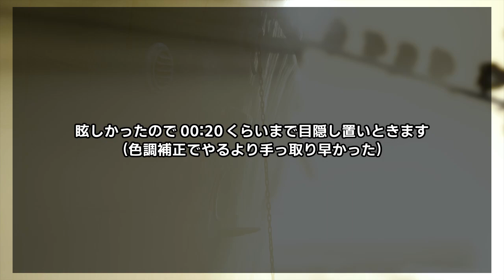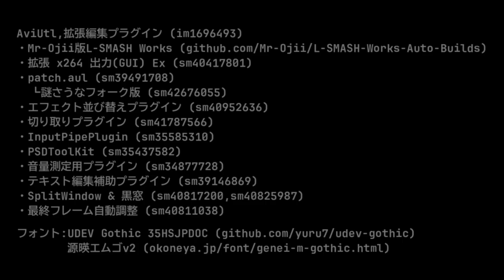【Little Nightmares】やります Part8 たぶん最終回【実況】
収録済みだったのはここまでです。
続きやるかは決めていません。

【次】未定